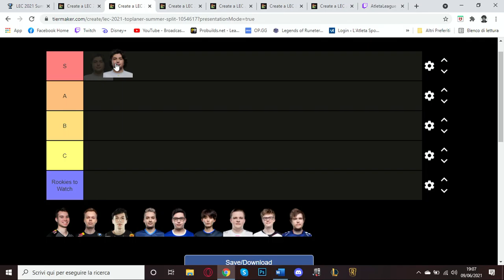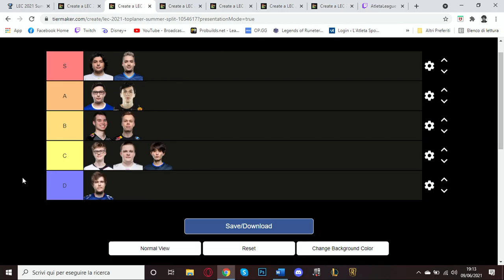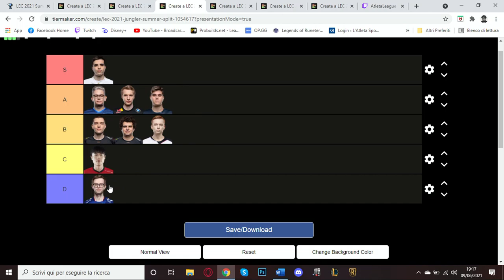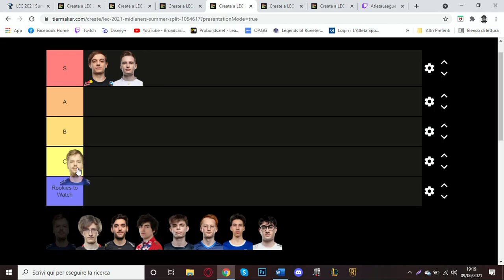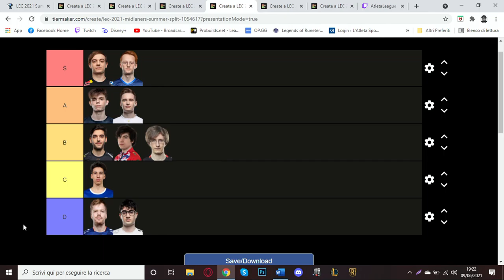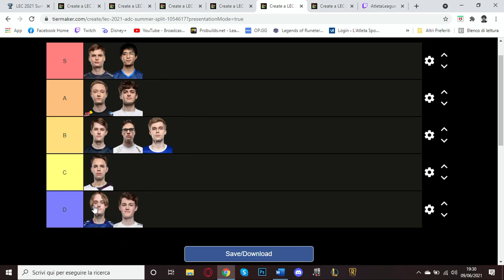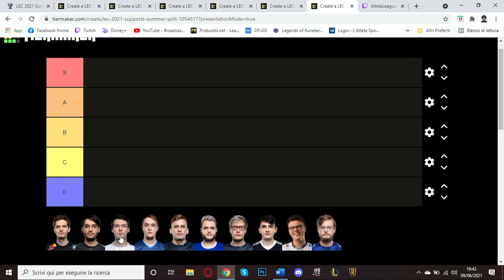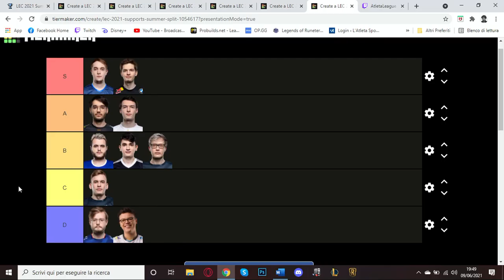Cosa aspettarsi del LEC 2021 SUMMER SPLIT - Intervista a Francesco "DEUGEMO" Lombardo